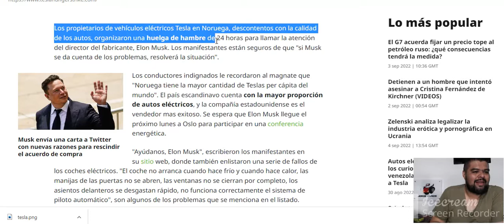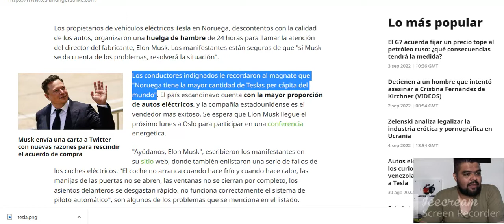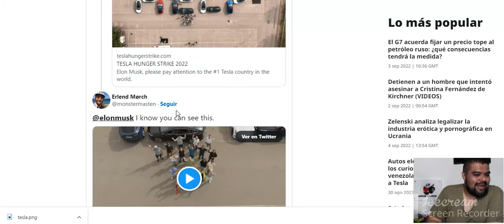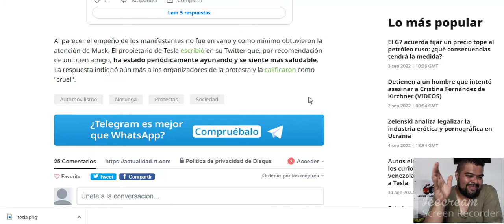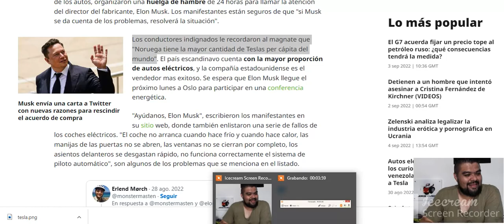Huelga de hambre contra vehículos TESLA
La respuesta fué lo más sátiro que leí

Qué bárbaro primo Musk, te pasaste